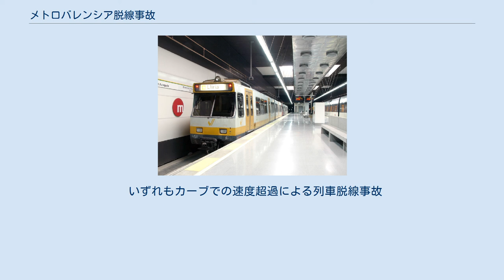メトロバレンシア脱線事故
メトロバレンシア脱線事故（メトロバレンシアだっせんじこ）は、2006年7月3日現地時間13時3分(CEST 、UTC+2)、スペイン・バレンシアにあるメトロバレンシアで発生した、速度超過を原因とする列車脱線事故である。
この事故により、43人が死亡し、47人が負傷した。
 2006年7月1日からローマ・カトリック教会の第5回世界家族大会がバレンシアで開催されており、数千人の参加者が集まっていた。
メトロバレンシアの1号線は1988年に開業した古い路線であり、他路線に比べて旧式で小型の車両が使用されていた。
 事故を起こした2両編成の列車は、バレンシア市中心部に近いプラサ・デスパーニャ駅から南のヘスース駅に向かって走行していた。
ヘスース駅到着直前にある右カーブに差し掛かった際に脱線し、横転してトンネルの内壁に激突した。
最終的に43人が死亡し、47人が負傷した。
死亡者のうち1人は妊娠中であり、負傷者のうち10人以上が重傷を負った。
スペインの地下鉄道で起こった過去最悪の事故となった。
 7月4日のエル・パイス紙は、バレンシアの法医学者は1人を除いてすべての犠牲者の身元を特定したとしている。
犠牲者のうち21人はトレント在住であり、バレンシアから7kmの距離にあるトレントはこの列車の終着地だった。
5人はバレンシア市内在住であり、2人はバレンシア近郊のパイポルタ在住だった。
スペイン人の他に、アルゼンチン、ブルガリア、コロンビア、パラグアイ、ベネズエラ国籍の犠牲者もいた。
 脱線の原因はすぐには明らかにされなかったが、脱線した列車のブラックボックスを調査したところ、40 km/hで通過するはずのポイントを80 km/hで通過していたことが明らかとなった。
運転士はこの事故で死亡したが、事故の直前に運転士が発作を起こした可能性や、車輪に損傷があった可能性が指摘されている。
 2002年から2012年上半期の間に、メトロバレンシアでは計83件の重大事故（インシデント）が発生しており、この事故を含めて計56人が犠牲となった。
 当時のホセ・ルイス・ロドリゲス・サパテロ首相はインド訪問を短縮した。
フアン・カルロス1世国王は悔みの言葉を述べた。
欧州議会は犠牲者のために1分間の黙祷をささげた。
7月4日、サパテロ首相とフアン・カルロス1世国王がバレンシア大聖堂で行われた葬儀に参列した。
7月8日、世界家族大会の迎賓としてバレンシアを訪問予定だったベネディクト16世は、哀悼の意を表し、事故現場であるヘスース駅で犠牲者のために祈った。
 いずれもカーブでの速度超過による列車脱線事故